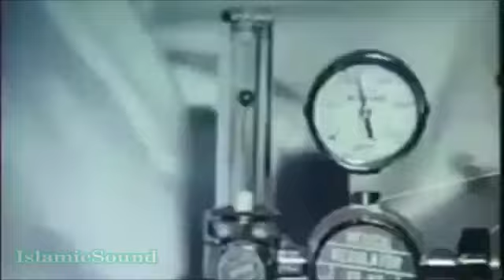Qari Saeed Chishti Qwali Peeron Ka Peer Hai Data Darbar qwali Film Gundaraaj Pakistani Movie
Qwal_Qari_Saeed_Chishti_Actor_King_of_Lolywood_Sultan_Rahi_Movie_Gundaraaj_Data_Darbar_Famous_Qwali_